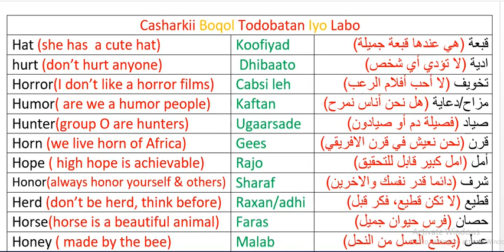Lesson 172 Horse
Ku soo dhawowo casharada kala duwan wax ka baro nala wadaag waxaad nagu dheertahay si aan u kala faaidaysano